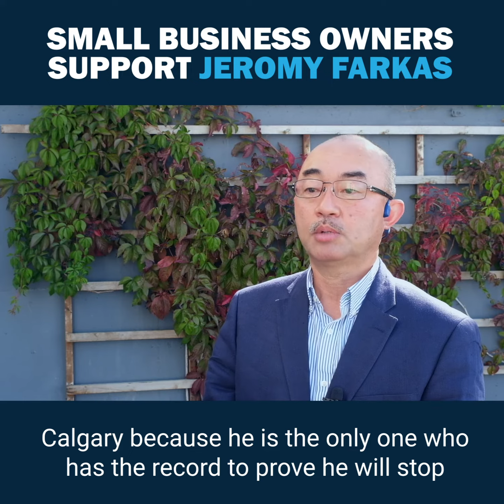Small Business Owners Support Jeromy Farkas for Calgary